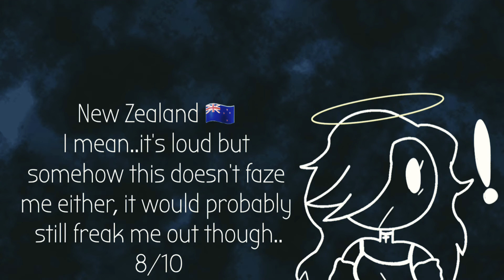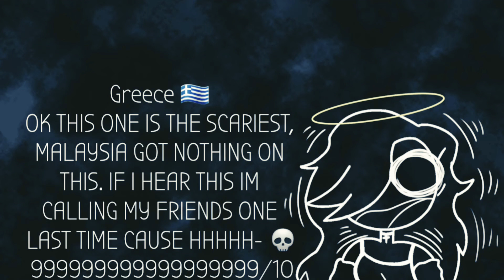Crispy reacts and rates EAS alarms (Part 1)